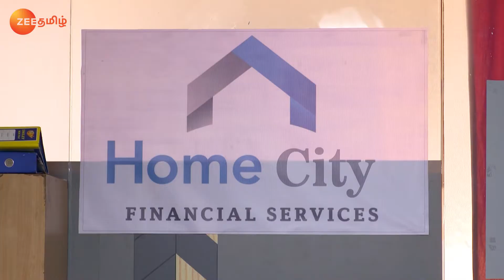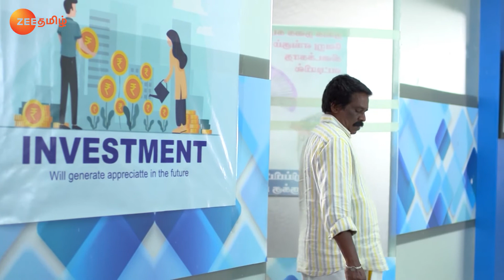Sathya செறிவை மீட்டெடுக்கிறாள் | Full Ep 485 | Vishnu,Aayesha - Zee Tamil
Sathya takes a kid named Prabhu to her shop. She tries to cover up that the name of the kid is “Deva” instead of Prabhu inviting the ridicule of her friends. Sathya’s friends challenge her to regain her focus. They try to get her to hit a bottle, but she does not succeed until Prabhu comes. Sashi gets a feeling that Sathya has lost her concentration due to Prabhu’s absence. She asks him to hold the bottle on his head. Likewise, Sathya breaks the bottle, surprising everyone.
Show Name : Sathya
Producer/Star Cast : Indran,Koli Ramya, Vishnu Vijay
Episode No : 485